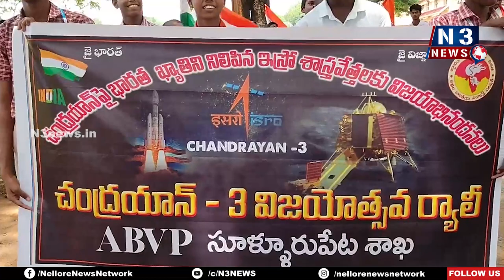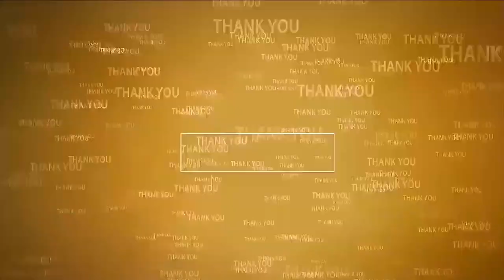చంద్రయాన్ - 3 విజయోత్సవ ర్యాలీ | Chandrayaan-3 Success celebrations | Sullurupeta | ABVP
- ఇస్త్రో శాస్త్ర‌వేత్త‌ల‌కు విజ‌యాభివంద‌నాలు
- సూళ్లూరుపేట‌లో ఏబీవీపీ శాఖ ఆధ్వ‌ర్యంలో సంబ‌రాలు
- బ‌స్టాండ్ సెంట‌ర్ మాన‌వ‌హారం - హోరెత్తిన నినాదాలు